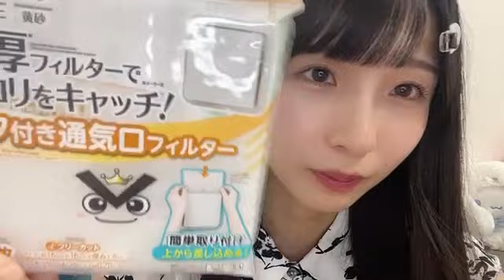SHOWROOM 尾崎 世里花（STU48 2期生） 2024年08月27日22時02分12秒